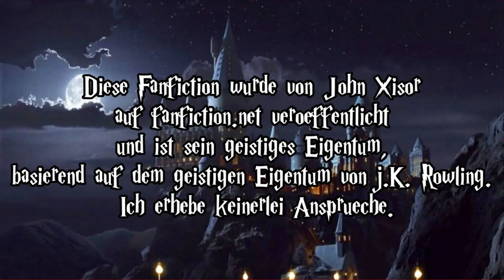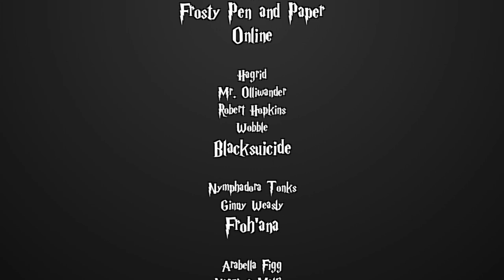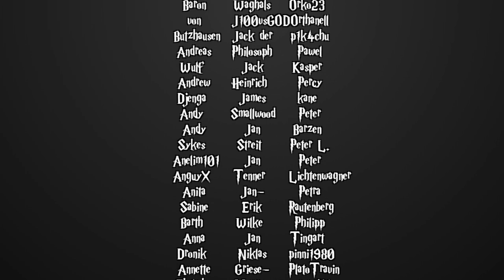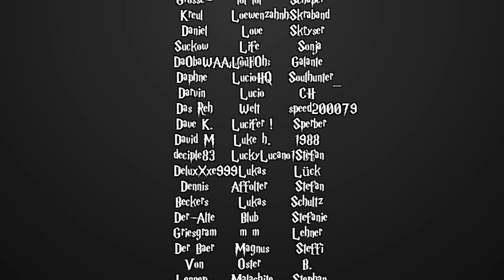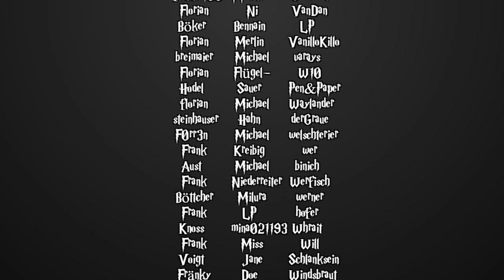[Fanfiction] Harry Potter und die Schatten der Vergangenheit -66- Miss Grangers Gespür für Farben